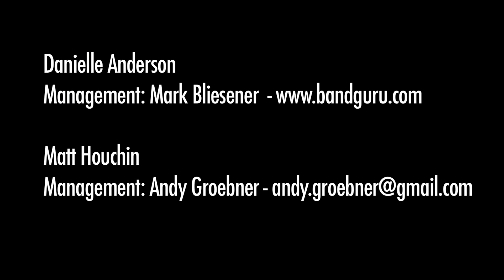Matt Houchin/Danielle Anderson SNL Audition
Matt Houchin & Danielle Anderson do an impression of the Black Eyed Peas as their audition for Saturday Night Live.